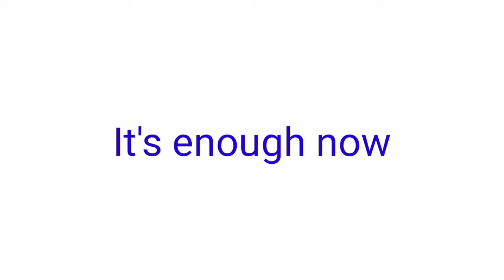TDM warehouse / Fastest sniping only m24/ AMFÎL